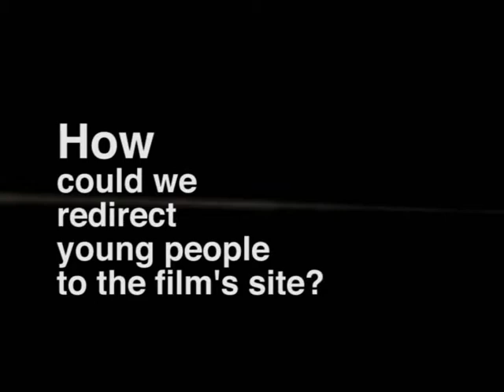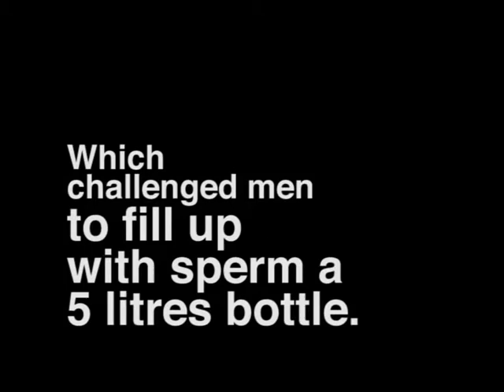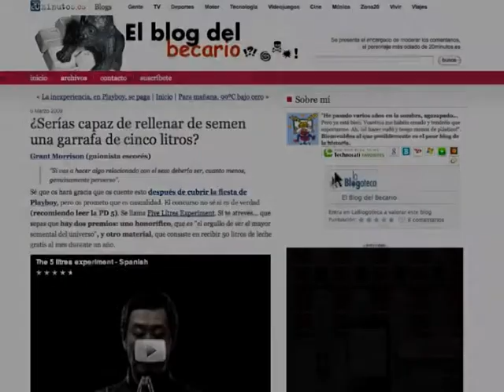Case study: Five liters experiment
Fuga de Cerebros is an alternative film about five Spanish university students that go to study at Oxford. In this film, one of the stars bets his friends that he can fill a five liter carafe with his own sperm.

To promote the film amongst our target, young hooligans, a month before the premiere we created a fake contest for all the men in the world to fill a five liter carafe with their own semen in the shortest amount of time possible. The resolution took people to the trailer for Fuga de Cerebros, which subsequently became the most watched Spanish film of 2009.